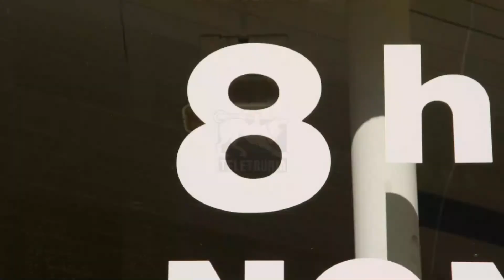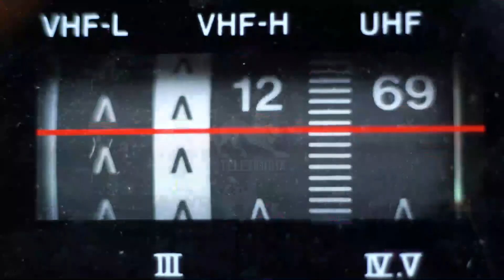#9:10 di Teletruria